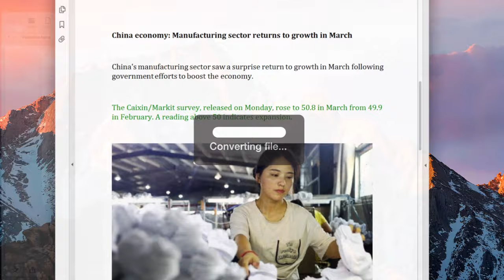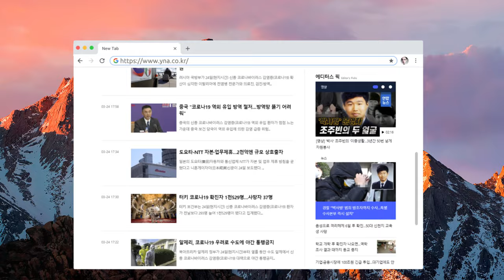Lingvanex Translator for Mac OS | Translate to Any Language | Translator app works offline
The Lingvanex translator software for MacOS is a modern translation app for 127 languages. All in one pro instruments for your tasks! You can translate text, voice, audio, images, web pages and documents.

FEATURES
► Text translation for large documents into 127 languages.
► Make photos with camera and translate text on them.
► Speak and translate your voice or any audio file. Converts speech to text.
► One history for all devices with your account.
► Save your favorite translations as bookmarks.
► Dictionary with many alternate translations, and meanings of a word.
► Share your translated text with friends through other applications.

PRO VERSION FEATURES
► Translate without internet connection
► Translate text on web pages
► Translate files and documents